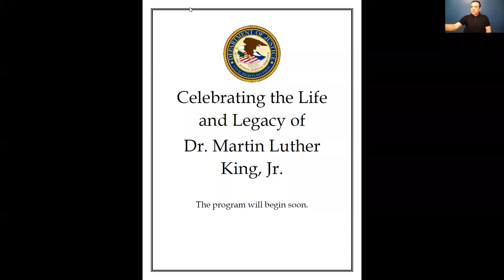Celebrating the Life and Legacy of Dr. Martin Luther King, Jr.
On January 13, 2022, the Civil Rights Division held an event celebrating Dr. Martin Luther King, Jr. The speakers included civil rights icon Fred D. Gray, Sr., LDF President and Director-Counsel Sherrilyn Ifill, former Governor Deval Patrick, Howard Law School Dean Danielle Holley-Walker, and next generation civil rights leaders Sage Grace Dolan-Sandrino, Dakota Hall, and Stephanie Hu.  Attorney General Merrick Garland and Associate Attorney General Vanita Gupta provided remarks, and Assistant Attorney General Kristen Clarke hosted the event.